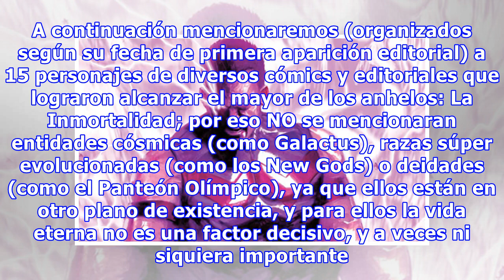15 personajes inmortales de los cómics que viven entre nosotros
15 personajes inmortales de los cómics que viven entre nosotros
Uno de los superpoderes más codiciado sin duda es la inmortalidad, si se elimina el factor del tiempo y las limitaciones de una vida normal, se puede alcanzar casi cualquier ambición. La vida eterna ha sido utilizada muchas veces por los guionistas de cómics, que han visto sus muchas virtudes, y tam...